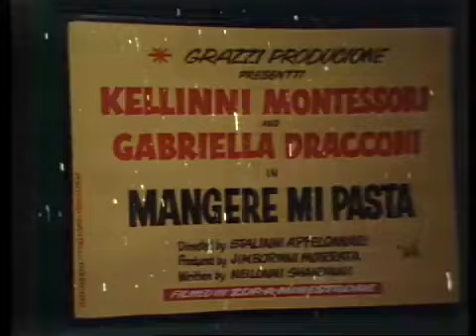Kelly Monteith | Series 1 Ep 3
Kelly takes his wife to a restaurant to try and rekindle the spark in their marriage. Along the way he discusses faulty goods, the lack of realism on TV, sharing bathrooms, Italian art films, impotence and seeing a marriage counsellor.
Originally Aired:  29th Nov 1979